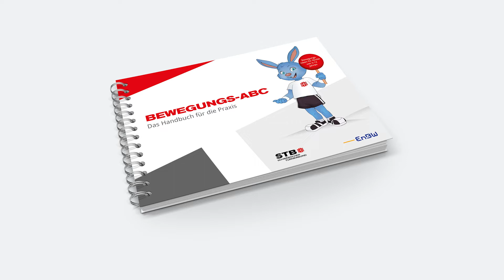Bewegungs-ABC: U wie Überschlag (Rad - Handstützüberschlag seitwärts)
Aufgabenbeschreibung:
Lege dir ein Handtuch auf den Boden. Lege beide Hände flach auf das Handtuch und überradele mit den Beinen das Handtuch von Seite zu Seite. Du kannst die Beine immer weiter nach oben nehmen oder, wenn du ein Rad kannst, ein Rad über das Handtuch machen.
Wie oft schaffst du es am Stück von einer Seite zur anderen?

Was brauche ich?
Handtuch

Was muss ich beachten?
Achte darauf, dass das Handtuch nicht am Boden hin und her rutscht.

Mögliche Variationen:
Überradeln einer im Vierfüßlerstand befindenden Person oder eines Hockers.

Alle Teilnehmenden wurden vor dem Dreh negativ auf Covid-19 getestet. Die geltenden Corona-Bestimmungen wurden eingehalten.

Dreh & Schnitt: 22degree die medien agentur Redaktion: Rebecca Conzelmann (Schwäbischer Turnerbund e.V.)